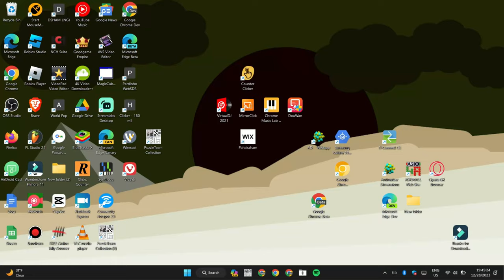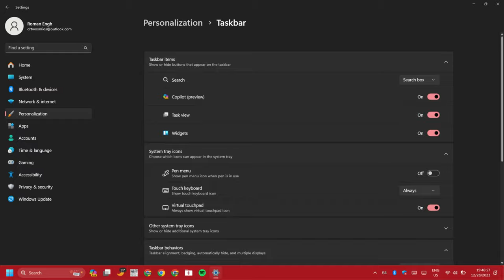How To Change Taskbar Color/Customize it on Windows 11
Please remember that the show/hide icon labels on taskbar isn't always an option on windows. It's available on newer version of windows 11.

[4K]